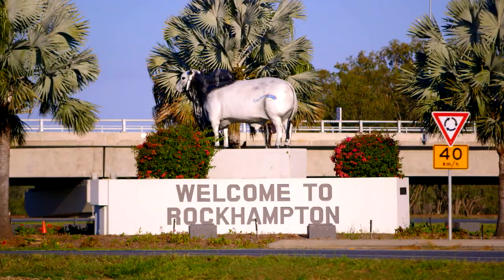Fishn With Mates S4 Ep2 Cowboy Fishing Adventure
Rockhampton in Central Queensland may have awesome fishing opportunities with the new net free zones, but as Al quickly discovers it’s just as famous for being the beef capital of Australia. So what better way to get Al to fit in with the locals than to ride a bull at the rodeo. Things don’t quite go to plan and suddenly just catching a fish becomes a real mission for one wounded cowboy!

Tag us on social

About Al
Al's on the water every week filming everything from huge tuna to trout. He doesn't just film topside he jumps in for some of the most amazing shots and crazy action on seriously big fish and it should be weekly on YouTube but Al keeps going fishing instead so sometimes he misses out!